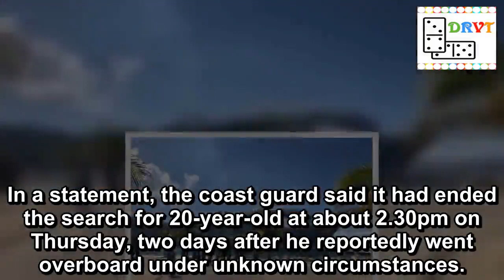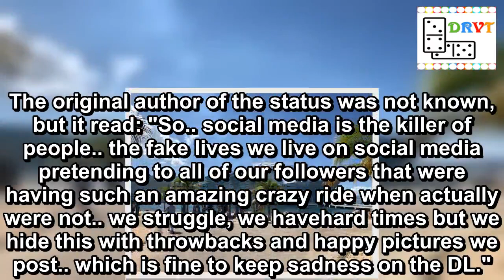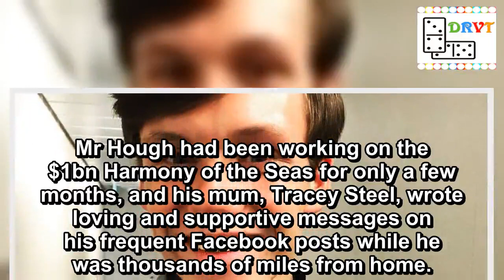Arron Hough: Search for missing British cruise ship entertainer suspended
The United States Coast Guard have suspended their search for missing British cruise ship entertainer, Arron Hough.
In a statement, the coast guard said it had ended the search for 20-year-old at about 2.30pm on Thursday, two days after he reportedly went overboard under unknown circumstances.
Crews searched for approximately 83 hours and covered more than 3,700 square miles in their extensive scouring of the seas but found no sign of the Urdang Academy graduate, the statement added.
Commander Christopher Douglas, Coast Guard Sector San Juan chief of response, said: "We've been in contact with members of Mr Hough's family throughout our search efforts and know this is a very difficult and painful time for them.
The Coast Guard were first alerted to his disappearance 10 hours he's believed to have plunged into the sea (Image: Facebook)
Arron Hough: Coast Guard alerted '10 HOURS after Brit vanished on cruise ship'
"Suspending a search is one of the most difficult decisions we have to make as first responders, and it is never made lightly."
Mr Hough, from Sunderland, disappeared from the Royal Caribbean ship on Christmas Day.
The vessel, named Harmony Of The Seas, was 267 miles (430km) north-west of Aguadilla, Puerto Rico, at the time and was travelling to Philipsburg, St Maarten.
The last CCTV footage available of Mr Hough showed him heading on to the ship's deck at around 4am, according to a statement issued by Royal Caribbean.
Royal Carribean's Harmony of the Sea is the second biggest cruise ship in the world (Image: Facebook)
Tourist 'tried to throw fiancee overboard cruise ship' during dream holiday
However, staff on board the ship only realised he was missing when he did not report to work later that day.
The United States Coast Guard was alerted to Mr Hough's disappearance at 1.45pm, nearly 10 hours after he's believed to have gone missing.
Royal Caribbean and the coast guard were unable to confirm how far the ship had travelled during that time.
The 20-year-old was starring in a musical production of Grease on board Harmony of the Seas, the second-largest cruise ship in the world.
The 20-year-old posted a series of cryptic tweets before going missing (Image: Facebook)
He'd been appearing as a cast member in a ship production of hit-musical Grease (Image: Facebook)
Just three days before he vanished, he wrote on Twitter: "Beneath the water is beauty. Always look beneath the surface before you decide on things."
In an earlier post on December 21, he wrote: "Gonna kill someone f***ing hell."
It is unclear what Mr Hough was referring to in his tweets, but he posted regular updates from his time on board the vessel and his off-days at sun-drenched destinations.
Earlier this month, he posted a screen grab of a status pointing out that many people lead "fake lives" on social media, pretending they are leading happy and exciting exi